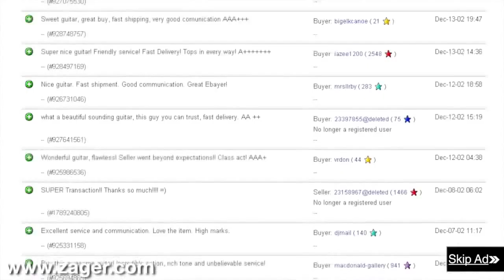Guitars for sale Chesapeake Virginia